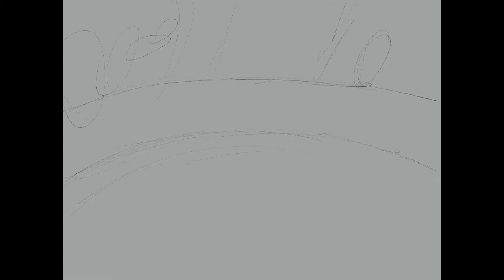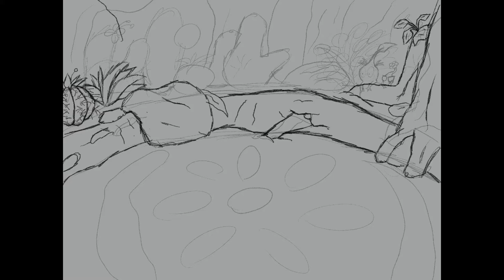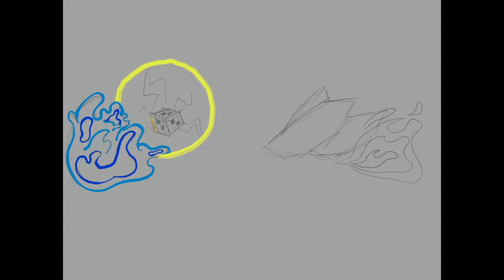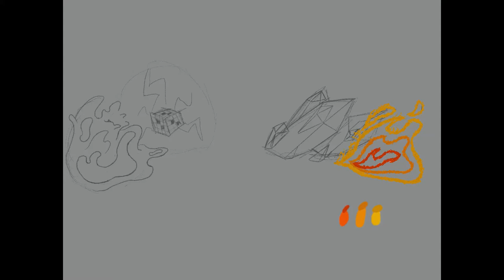Sandwich Bubbles- Plasm Wraith Speedpaint (Pikmin 3)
Just like Pikmin Hoard and Pikmin cave, this was supposed to commemorate me completing Pikmin 3, but seeing as how I completed Pikmin 3 way back when I finished the Pikmin Cave drawing, I'm not sure I can call it that.
Pikmin 3 was a bit of a disappointment not gonna lie. WAYYY too easy. I love the multi-tasking element of it though! It's great for speedruns! The Formidable Oak was extremely fun. The atmosphere was perfect! the spooky music, the unexplained creature chasing you, Olimar's foreboding logs, all came together wonderfully!
This was probably started May 10th 2021, give or take, but I wasn't working on it consistently since then.

The Final Trial from the first game is my favorite Pikmin track, so this song, that's based off of it, is also one of my favorites! That, and, Pikmin 3's soundtrack didn't stand out to me all that much. Mission Mode would have been my 2nd choice.

Like my art? check out a lot more on my Instagram: @Sandwich_Bubbles47

I only made this video to strech my artistic skills, not for money, or anything else